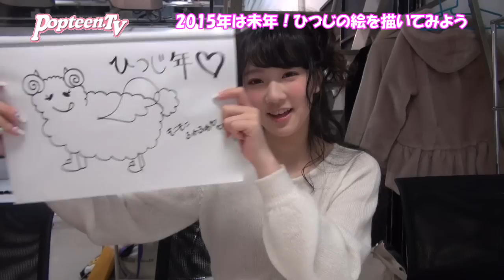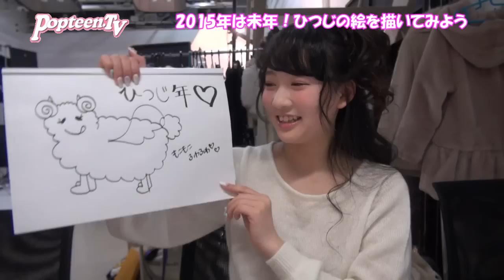ゆらゆら編～2015年未年！ひつじの絵を描いてみよう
2015年の干支は未年！というわけで、突然「ひつじの絵を描いて！」とムチャぶり！計12人のモデルがチャレンジ！果たして。。。？
2015年もPOPモデルとPopteenをよろしくお願いします！